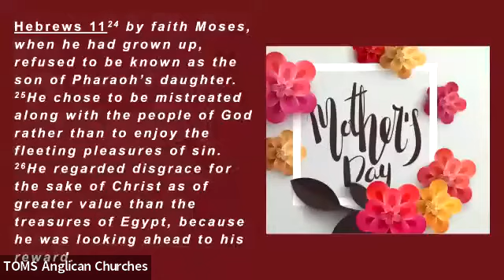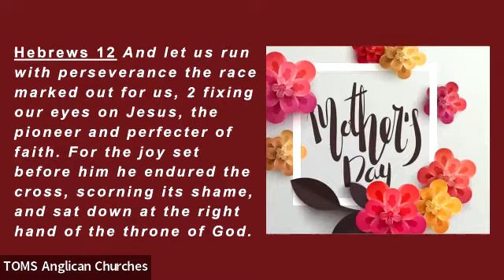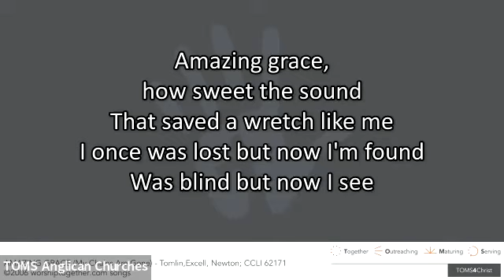Sermon Exo 2:1-13 Heb 11:23--28 8/5/2022